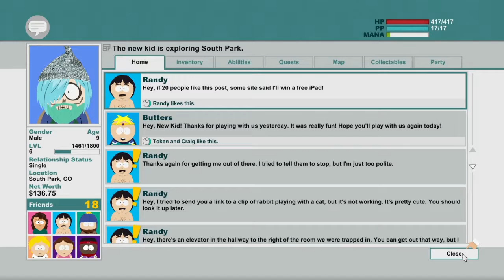Stick of Truth 10: Nonconformists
During this "exhilarating"  episode of the Stick of Truth, Dustin, Couch, and Eddie truly learn what it means to not conform with society and finally learn how to fit in with the Goths.